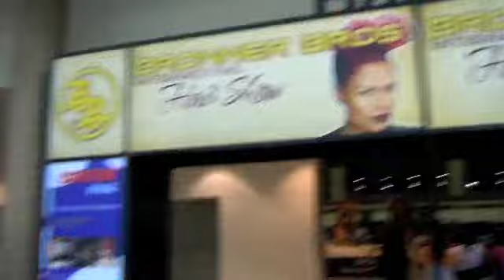IT'S SHOWTIME!!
Shima's 2nd Day in Baltimore and The FIRST DAY OF the Baltimore Bronner Bros Hair Show. BEGINS!!!